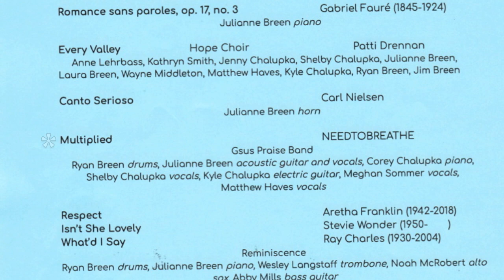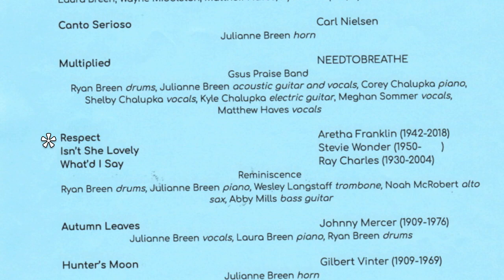Julianne's Graduation Recital Part #3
Multiplied                     Julianne & Gsus Praise Band
Respect                        Julianne & Reminiscence
Isn't She Lovely           Julianne & Reminiscence